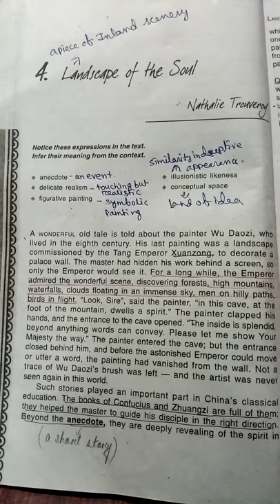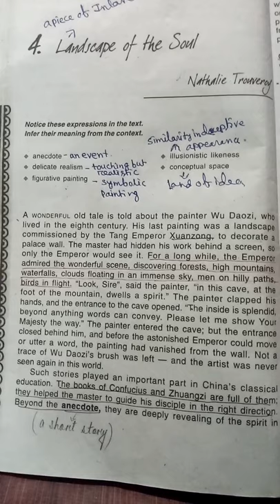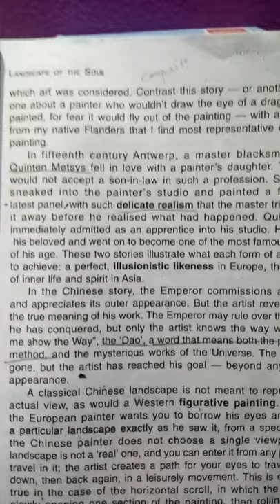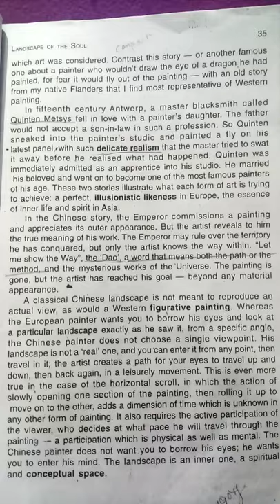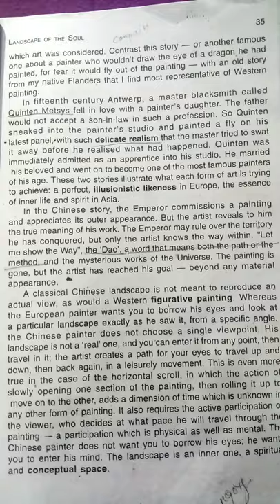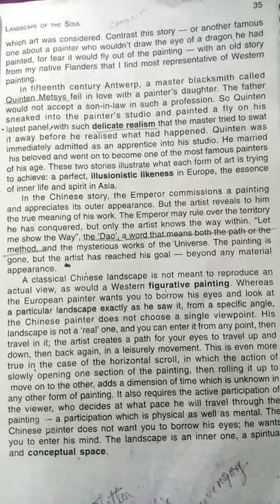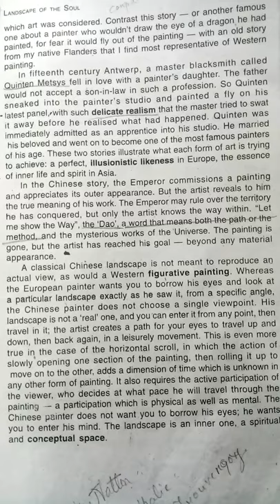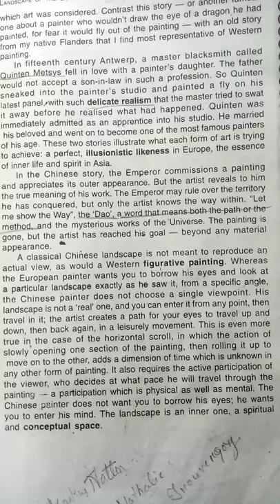July 9, 2020